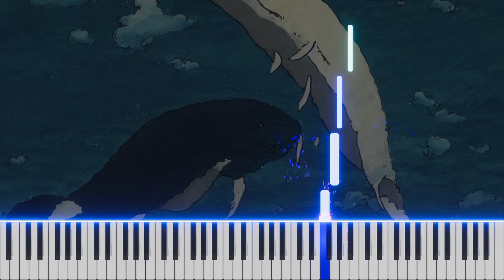Roque Baños - The White Whale Chant [piano tutorial]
"The White Whale Chante" is part of Roque Baños's Original Soundtrack for "In the Heart of the Sea" released in 2015.

Performed and produced with Ableton 10 and Piano VFX